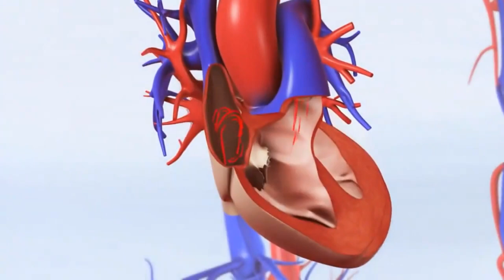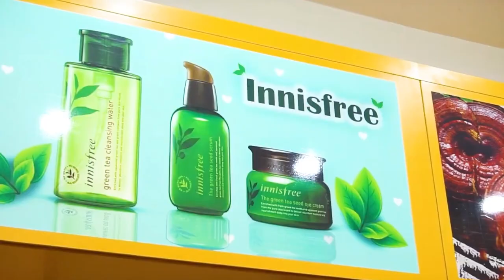Sâm Tươi Hàn Quốc Ngâm Rượu Có Tác Dụng Gì Đối Với Nam Giới ? Koreashop24h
- Công dụng của sâm tươi hàn quốc 6 củ trên 1kg

Tăng cường thể lực, tăng sức lao động trí óc và chân tay, chống mỏi mệt, làm tăng hiệu suất hoạt động tư duy và thể lực. Nó có thể chống lão hóa, cải thiện chức năng của não ở người lớn tuổi, tăng khả năng tập trung trí tuệ, tăng trí nhớ

 Sâm tươi hàn quốc Bồi bổ cơ thể, tăng cường khả năng miễn dịch

Sâm tươi Hàn quốc 6 củ phục hồi khí sắc

Sâm tươi Hàn quốc 6 củ giúp Trị nhiệt

Sâm tươi Hàn quốc Kích thích hooc môn sinh dục nam cũng như nữ.

Công dụng Sâm tươi Hàn quốc 6 củ  Chống lão hóa cho làn da tươi sáng mịn màng.

- Nhân sâm có khả năng làm giảm tác hại của chất phóng xạ. Saponin trong nhân sâm Rh2 có tác dụng ức chế sự sinh trưởng của tế bào ung thư…
Nhân sâm tươi có thể dùng ngâm rượu, hầm gà, pha vào thuốc bắc, cắt lát ngậm, hấp cách thủy với mật ong…hoặc ngâm vào mật ong nguyên chất để bảo quản thành sâm khô.
Khác với nấm linh chi có thể uống được mọi lúc và mọi người, Nhân sâm kiêng dùng trong một số trường hợp: đau bụng, lạnh bụng,..
Lưu ý khi  sử dụng nhân sâm tươi:
Núm rễ của củ sâm (còn gọi là lô sâm). Để giữ được các hoạt chất khi chế biến và để tạo dáng cho nhân sâm (giống như cái đầu người),  người ta đã giữ nó lại. Lô sâm, không có tác dụng bổ mà còn gây ra cảm giác buồn nôn. Do đó cần cắt bỏ đi, trước khi sử dụng.
0O0
Xem thêm tại đây:
4 Cách Bảo Quản Sâm Tươi Hàn Quốc Để Vẫn Giữ Được Tối Đa Dưỡng Chất Và Mùi Vị Của Sâm
0O0
0O0
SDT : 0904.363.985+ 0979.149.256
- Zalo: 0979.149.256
- Facebook : Siêu Thị Hàn Quốc - 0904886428
- Địa chỉ : Số 2 Ngõ 79 Thụy Khuê - Tây Hồ - Hà Nội